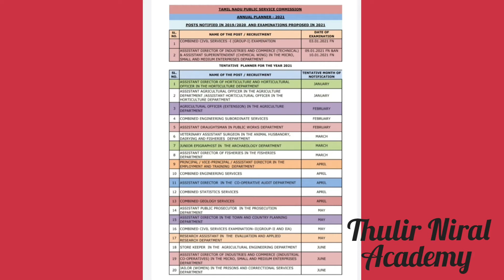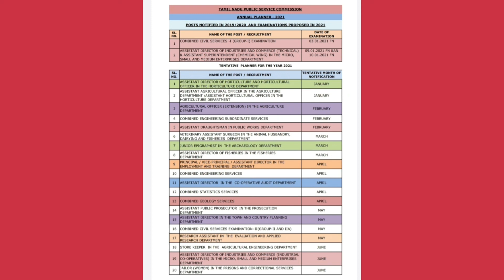TNPSC ANNUAL PLANNER 2021 group 2/2a/group 3/group 4/vao 2021 exam notification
TNPSC  ANNUAL PLANNER 2021 Group 2/2a  may 2021, Group 4/Vao September 2021.  Tnpsc Group 2/2a, Group 4/vao group 3 exam notification 2021 Tnpsc 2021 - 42 exams
Tnpsc students All the best👍